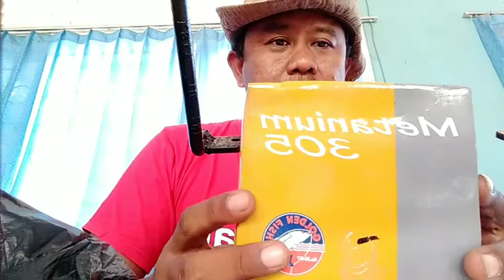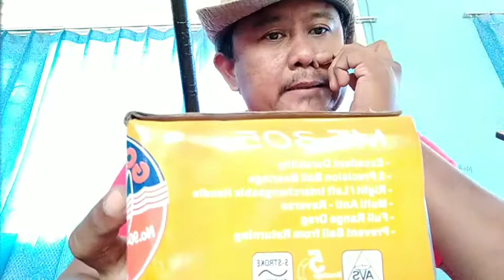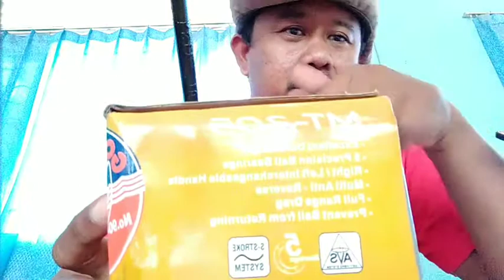REVIEW DAN UNBOXING REEL PANCING GOLDEN FISH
Video ini berisikan kegiatan mirip :
Gondrong Labanan
Gondrong Labanan New
Jodilee Warwick
Nanang petualang
Rockstar Petualang
Amran Tumbit
Sandi Cobra
Harta Pancing
ARIS fishing
Andy Prayitno
Lunga Mancing
SENAR GAPUK
Tesas Mancing
KAIL MEGAR
FISHING STRIKE
Geger Mancing
Putratambusai
SENAR PEDOT
Martin jhoran channel
SENENG NGELUYUR
Alana Daily Live
pemancing bertopeng
fadli allink
Rizki Art
PETUALANG ROWO
Angler PPU
Mancing Mania
Sandri ASB
petualangborneo wono
Ewal Channel

Review Reel
Unboxing Reel